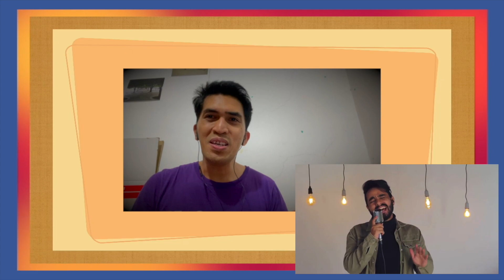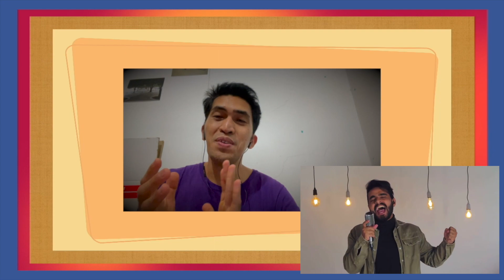[FILIPINO REACTION VIDEO] | 🇧🇷 Gabriel Henrique - One Sweet Day (Cover Mariah Carey, Boyz II Men)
Reacting to the cover of GABRIEL HENRIQUE with the song "ONE SWEET DAY (Mariah Carey & Boyz II Men)". I hope you like and enjoy this video.